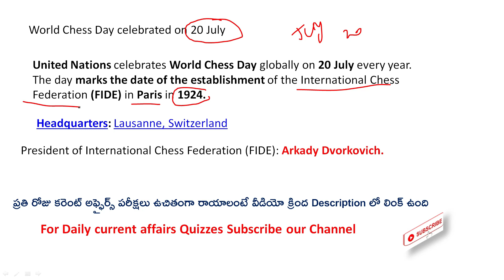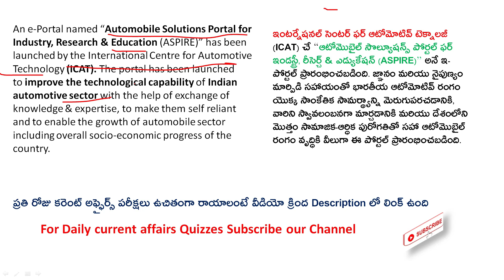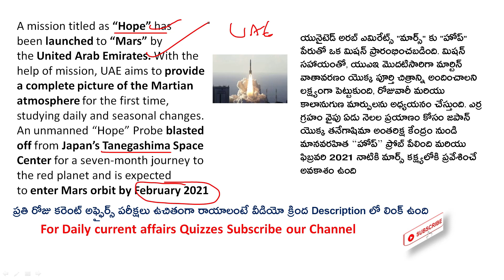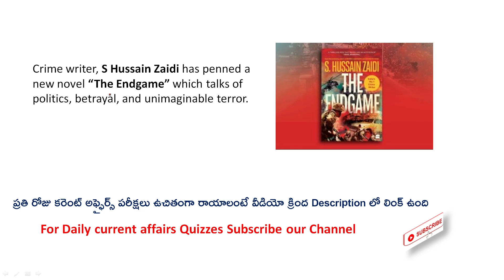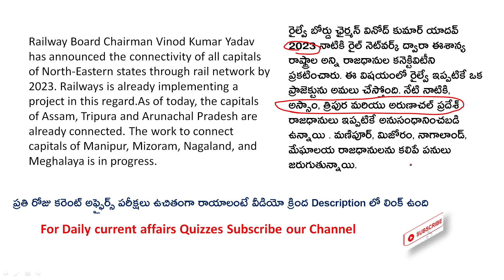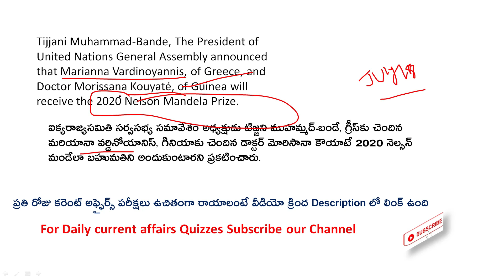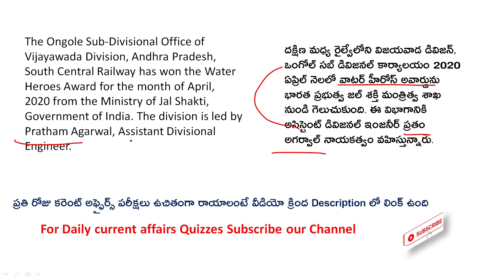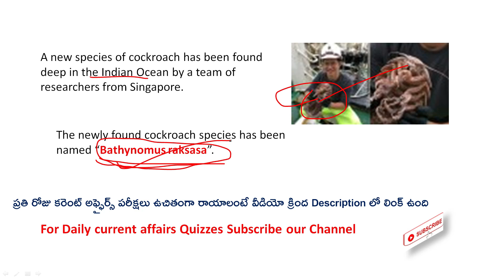Daily Current Affairs in Telugu||19,20 July 2020 Current Affairs in Telugu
Daily current affairs in Telugu||19,20 July 2020 current affairs in Telugu||July Current affairs MCQ in Telugu

Daily current affairs in Telugu||18 July 2020 current affairs in Telugu||Telugu Current affairs MCQ

current affairs telugu today,current affairs telugu 2020,current affairs telugu latest